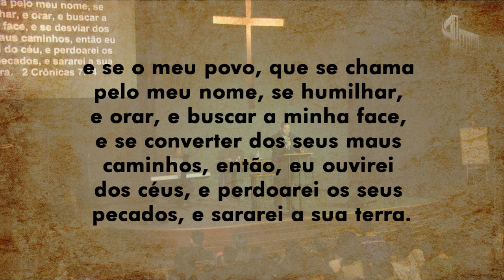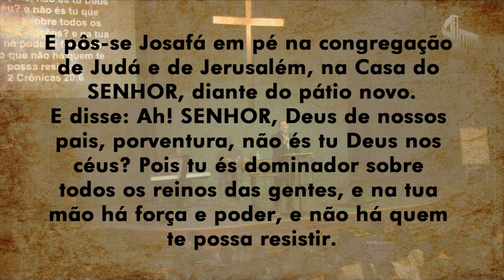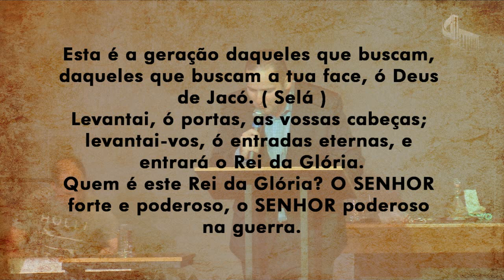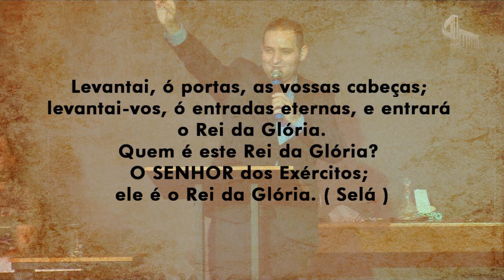PARA UM VERDADEIRO AVIVAMENTO É NECESSÁRIO UMA VERDADEIRA BUSCA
Conferência AVIVA

Pregação: Pr. Gaudino Júnior